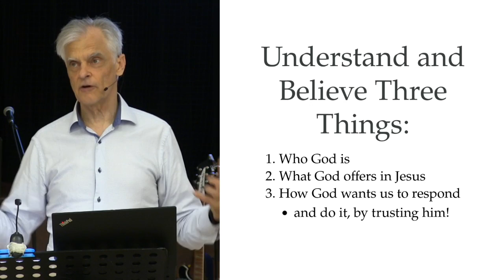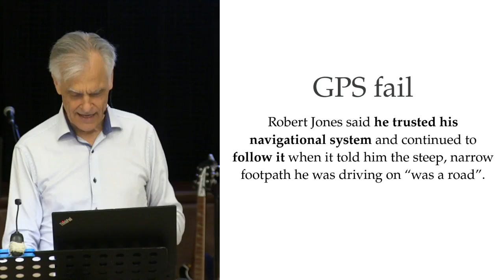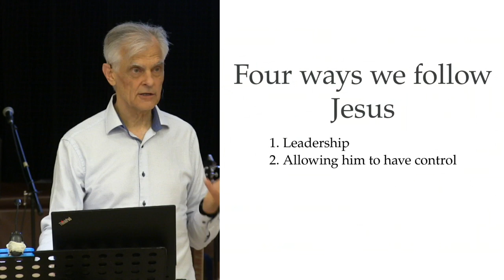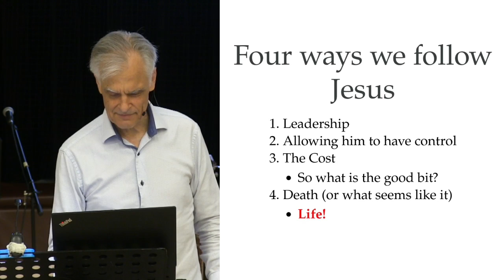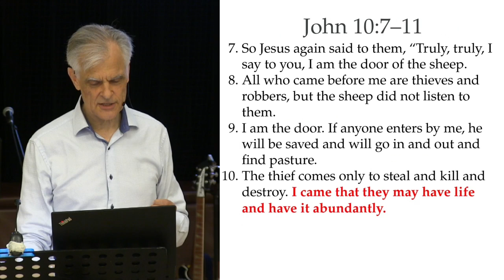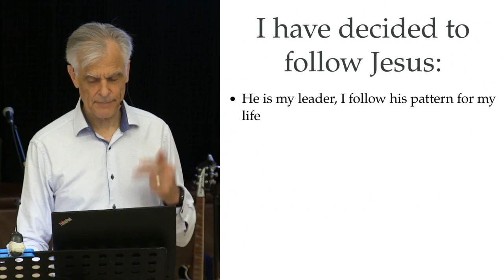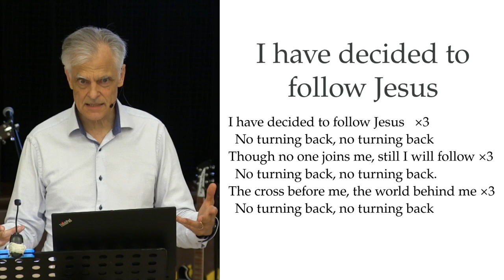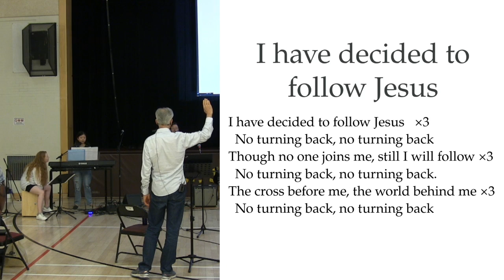How did Jesus Preach the Gospel? (since he hadn't yet died) -Luke 14, Mark 8, John 10 (Sep 15, 2024)